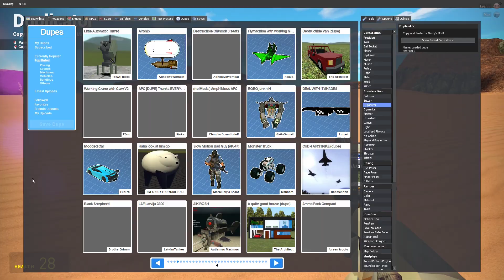Gmod is a near-limitless sandbox but bombs are fun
@sneaky909 has better vidjeos, check out his angles